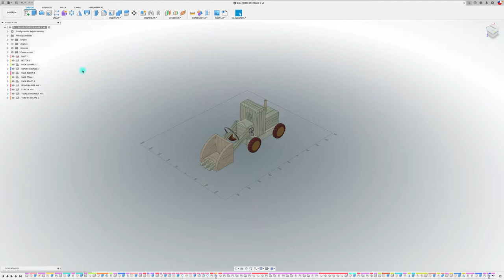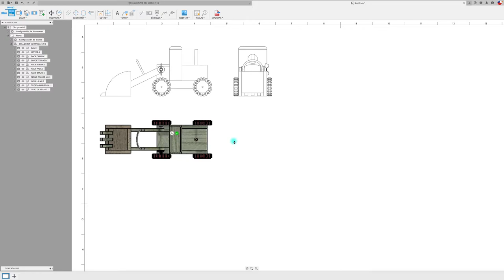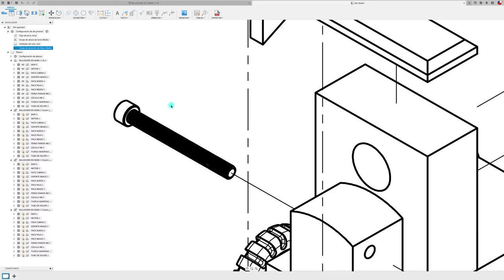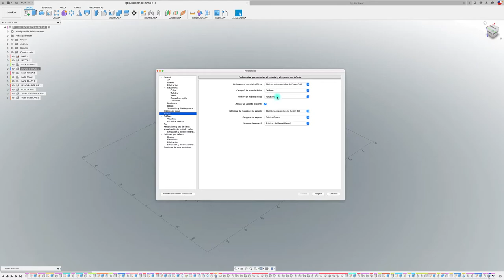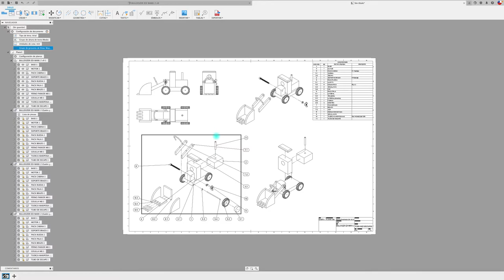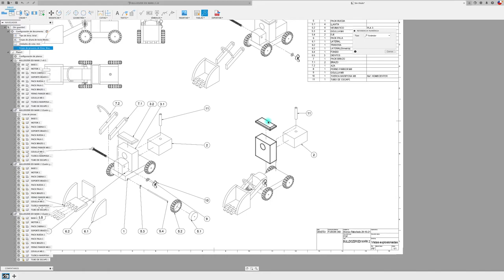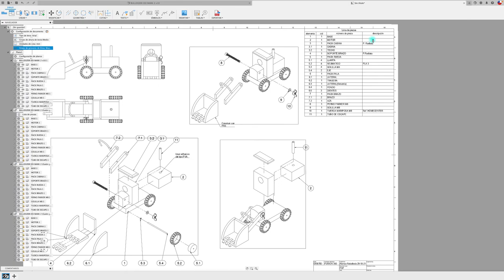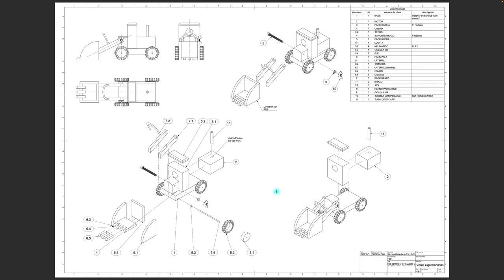Fusion 360 How to make animation_tutorial P2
Hola mundo, hoy veremos la PARTE 2 de la plataforma de ANIMACIÓN, en lo referente a GUIONES GRÁFICOS que posteriormente se pueden insertar en un PLANO TÉCNICO.
Si quieres me puedes hacer una donación
Saludos